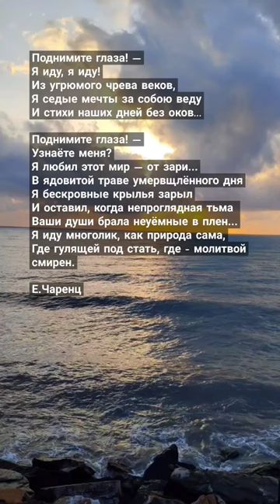Поднимите глаза Егише Чаренц